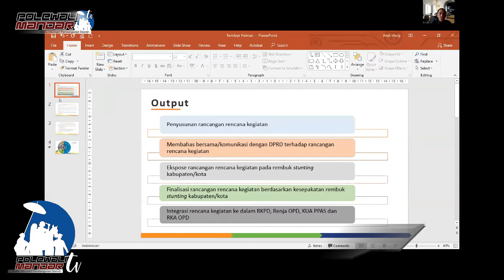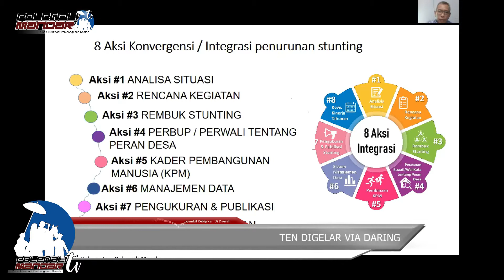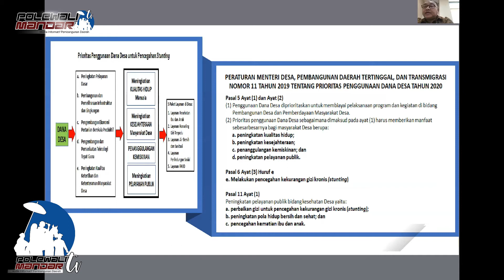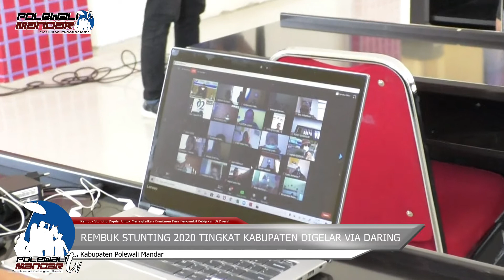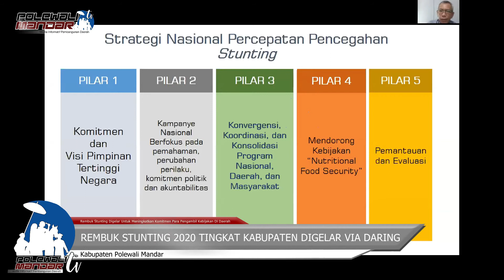REMBUK STUNTING 2020 TINGKAT KABUPATEN DIGELAR VIA DARING